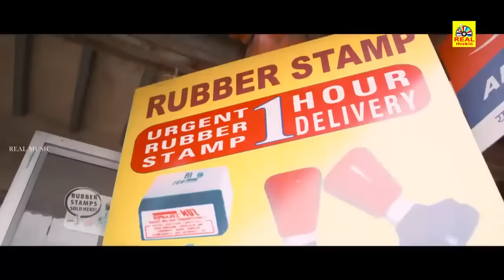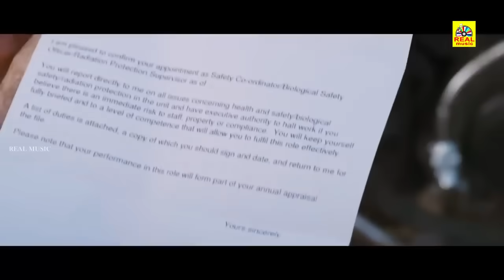என்னடா Blueல மார்க் போட்டு வெச்சிருக்கே சார் வாசு Red தரமாட்டீங்குறான் சார் || Kappal Comedy Scenes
Kappal is a 2014 Indian Tamil-language romantic comedy film
Directed by Karthik G. Krish, a former assistant of Shankar.
Produced by I Studios Entertainment,
the film features :-  Vaibhav and Sonam Bajwa in the lead roles, while Karunakaran, Arjunan, Venkat Sundar, Karthik Priyadarshan, VTV Ganesh, and Robo Shankar, appear in supporting roles.
The music was composed by Natarajan Sankaran with editing by Anthony and cinematography by Dinesh Krishnan.

அனைவருக்கும் நன்றி...